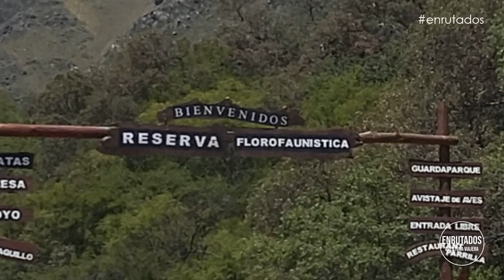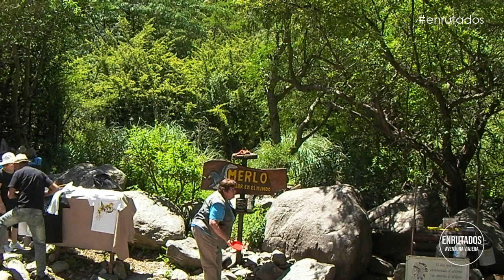Reseva Florofaunistica - VILLA de MERLO | SAN LUIS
Reserva Florofaunistica - Villa de Merlo - San Luis se encuentra ubicada en Rincón del Este a 6 kms del centro de Merlo. También conocida como Reserva Mogote Bayo.

Qué visitar en Merlo San Luis?
La reserva Mogote Bayo preserva diferentes especies autóctonas, como águilas moras, zorros, pumas, liebres y otros.

Hay más de 3000 pájaros recuperados.

Hace más de 25 años que están trabajando en la recuperación de especies.

Estos animales una vez recuperados son liberados.

El arroyo El Molino atraviesa la reserva, donde se puede bajar por zonas señalizadas y accesibles para disfrutar de las cristalinas aguas que descienden entre las piedras al pie de las sierras de los Comechingones, ofreciendo un paisaje único.

Para los que buscan un poco más de aventura hay numerosas actividades como tirolesa, paseos guiados en cuatriciclo, rappel, trekking y excursiones al gran Salto del Tabaquillo.

Isolina Saldaña, la Guardaparque de la reserva, protagoniza uno de los mayores atractivos.

Cada mañana a las 11 ofrece una interesante charla donde concientiza sobre el cuidado del ambiente y la ecología a cientos de turistas que se acercan, y además ofrece un espectáculo maravilloso al alimentar durante la charla a zorros y a un águila mora que baja a unos 120 km/h en busca de su alimento.

Sin dudas un espectáculo imperdible para compartir en familia y hacer turismo en Villa de Merlo.

Y nos despedimos de la reserva florofaunistica.
Un lugar que nos permite vivir y sentir el contacto con la naturaleza.

Nos podés seguir en Instagram y ver las mejores fotos de nuestros viajes y paseos. También podrás encontrar información útil, recomendaciones y novedades: